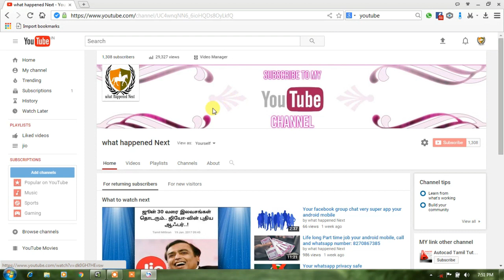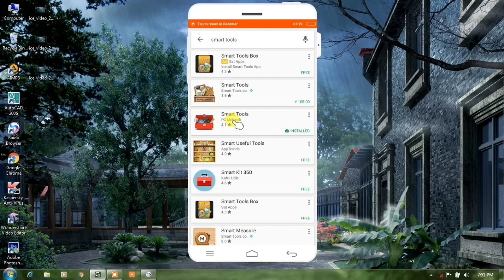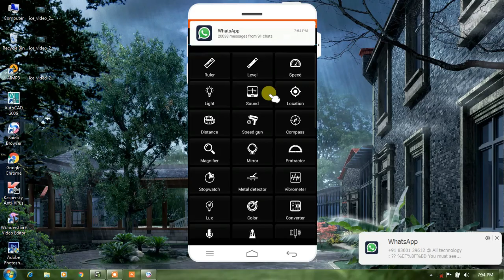One android app 40 other apps | TAMIL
40 apps and your mobile us on 1 app